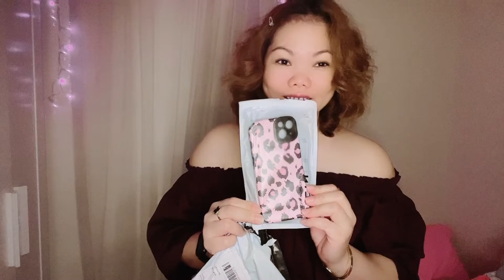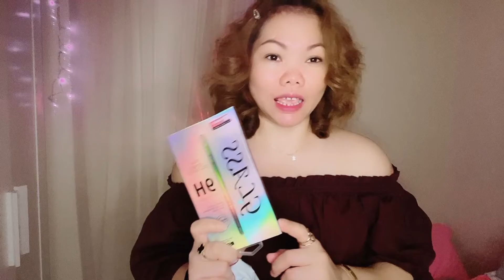Shein iPhone 13 Case Haul / Shay Traveller’s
I am SHAY TRAVELLERS a filipina girl who love to travel,

Shay Travellers
BAGONG SAN ROQUE STO.DOMINGO,ALBAY

Love 💗
Shay Traveller's